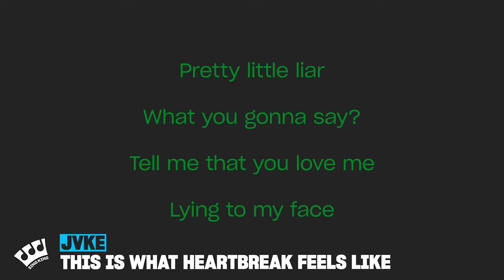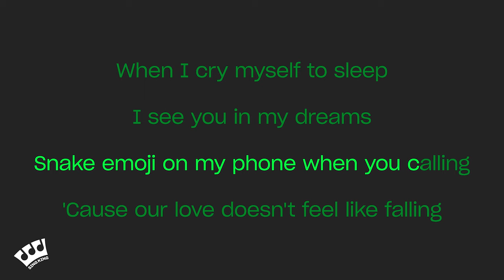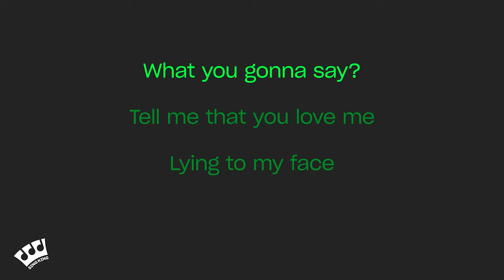JVKE - this is what heartbreak feels like (Karaoke Version)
Karaoke sing along of “this is what heartbreak feels like” by JVKE from Sing King Karaoke

0:00 Intro
0:03 JVKE - this is what heartbreak feels like (Karaoke Version)
2:28 Up Next